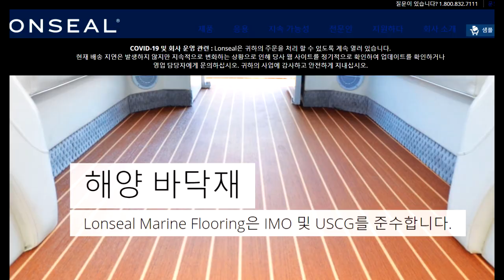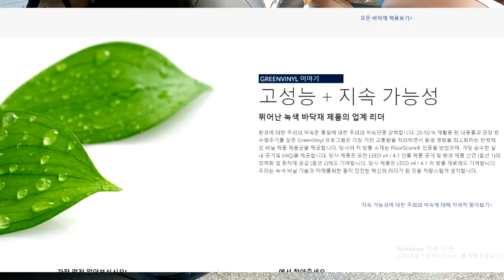KA4 신형 카니발 품격향상? 황제차박 캠핑카에 새로운 요트바닥 LONSEAL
미니밴[MPV]전문기업 아트원(주)4세대 신형카니발에 새롭게 적용되는 신개념 요트바닥 미국 론실[LONSEAL] 제품및 6인승 황제차박 캠핑카를 소개합니다.기존 누티크 요트바닥과 병행 그리고 구분되어지는 론실[LONSEAL]요트바닥[항공기 바닥재] 새로운 튜닝상품으로 소개하며 계속되는 황제차박캠핑카
에 보내주신 성원에 감사드립니다.
아트원24체널은 3세대는 물론 4세대 신형 카니발[하이리무진포함] 관련 새로운 정보를 지속적으로 올려드릴 예정이오니 많은 구독 부탁 드립니다.
현재 론실[LONSEAL]제품의 가격및 상세정보는 준비중 입니다.
4세대 신형 카니발 관련 정보는 아래 링크 참조 바랍니다.